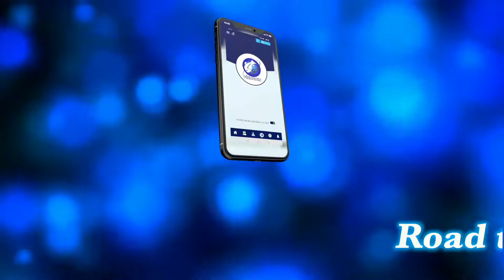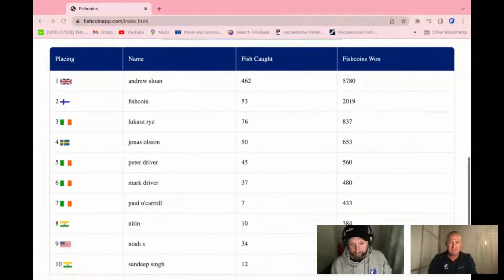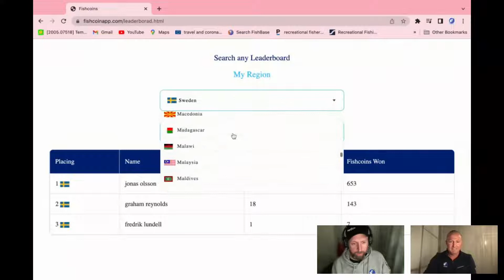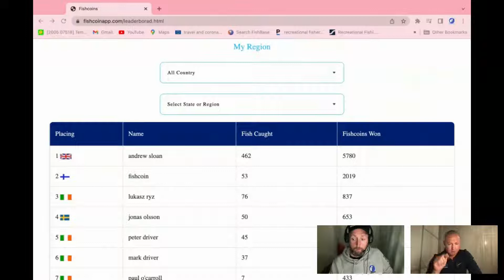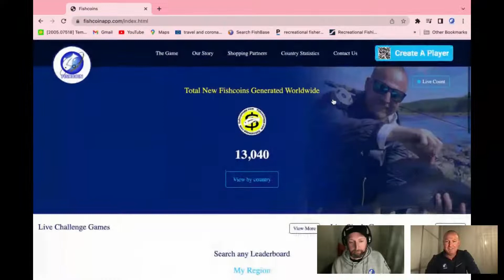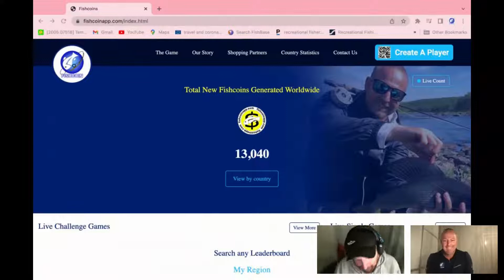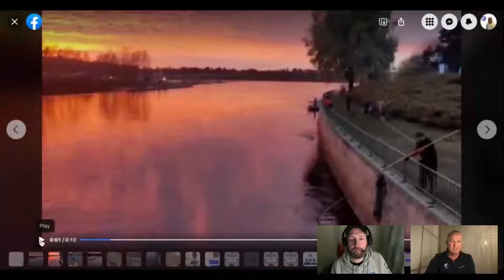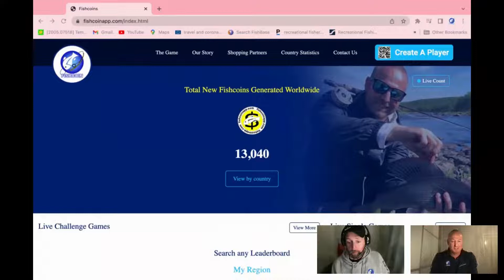Copy of EPISODE 5 - Road to the Fishcoin App world final.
Road to the FISHCOIN APP world final